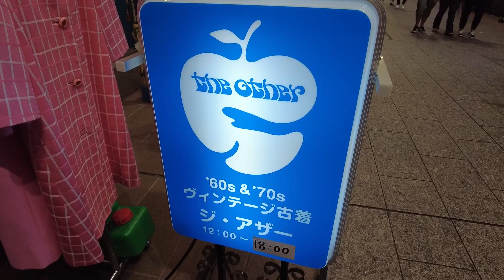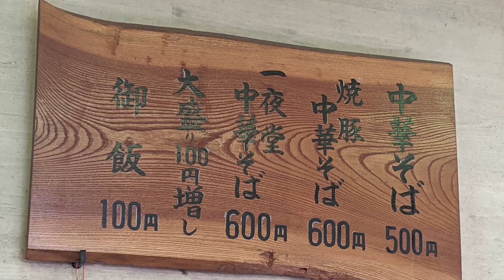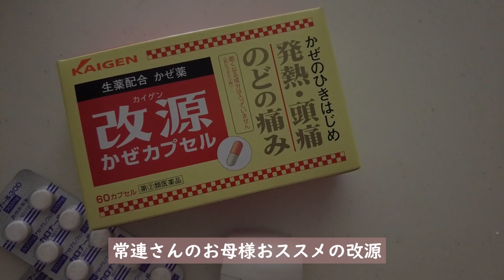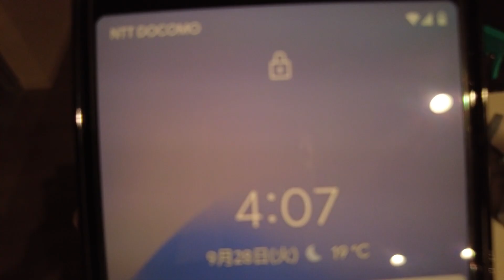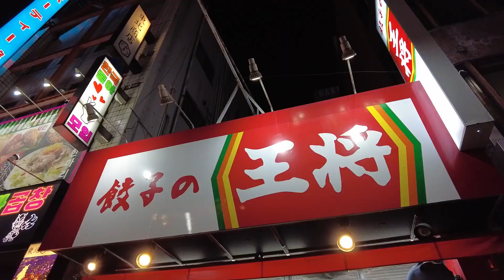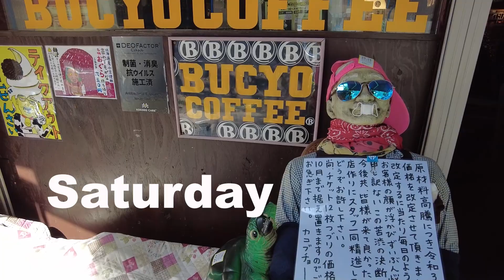【 vlog 】【 女将 vlog 】1week vlog ｜ ファイザーワクチン接種２回目 ｜ ラーメン ｜ 小倉トースト ｜ 何気ない日常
本日の動画は、私の１週間を撮影してみました。
良かったら、観てください～♡(∩´∀｀)∩

YoutubeAudioLibraly